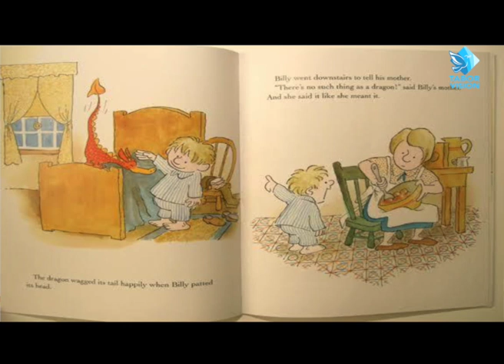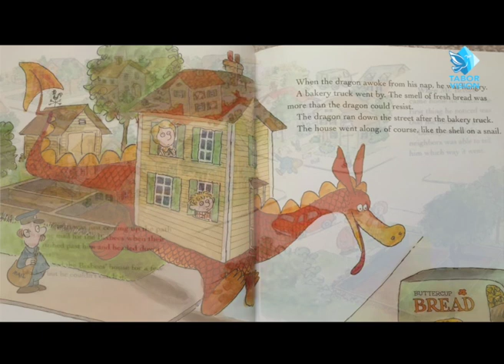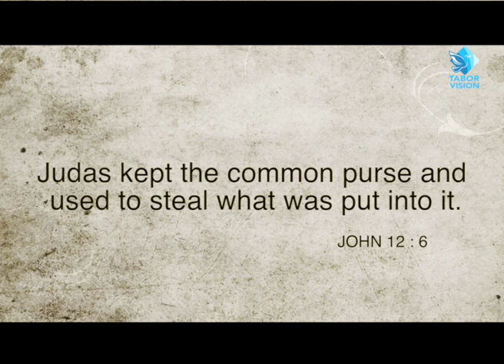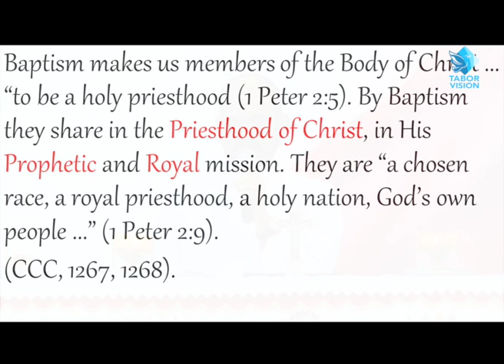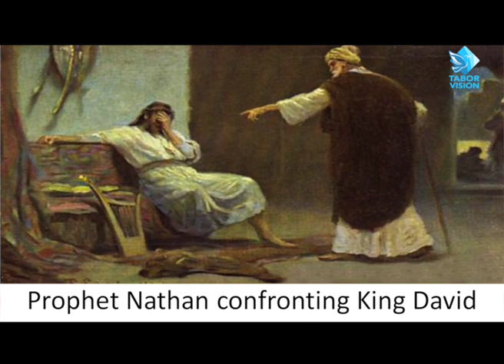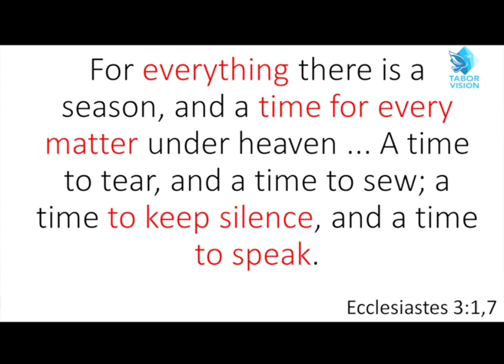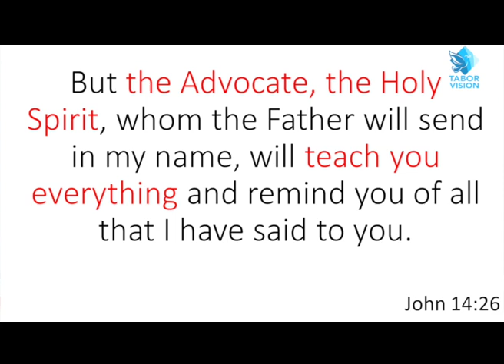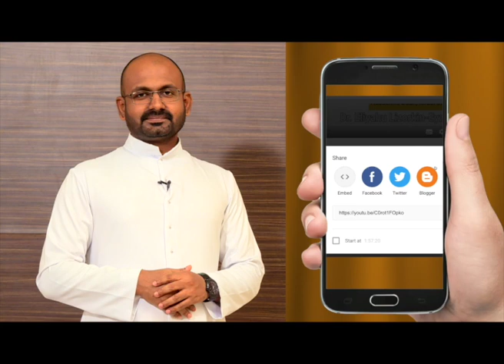DO WE NEED TO CONFRONT | Fr Jacob Arimpur VC | Tabor Ashram, Mumbai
The Media Ministry of Tabor Ashram Kalyan, Mumbai

The copyright of this video is owned by TABOR VISION.

TABOR DIVINE RETREAT ASHRAM
Kamba Village, Varap P.O, Kalyan (W),
Maharashtra, India-421103.

TABOR BHAVAN
Raite Village, Raite-Dahagaon Road,
Kalyan(W), Maharashtra, India-421103.